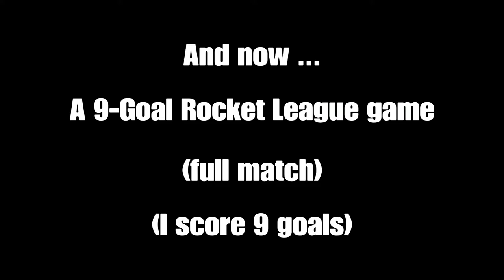9 Goal Rumble Game (& other June highlights)